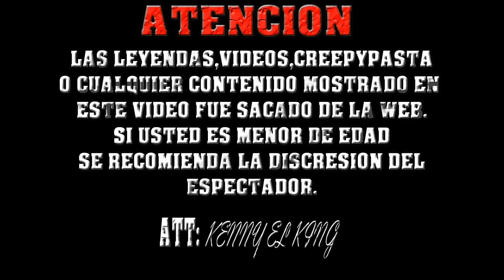9 Veces Veronica | Leyenda Urbana | Juego Peligroso? | Terror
[VIDEOS]

HeyHey: kennyelking

[THE KINGSCREW]

[IMFORMACION]